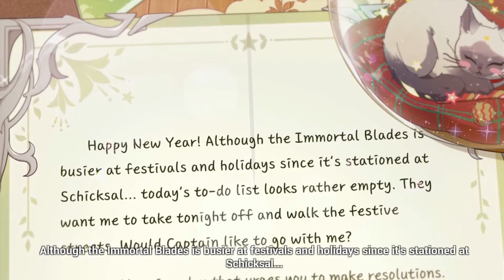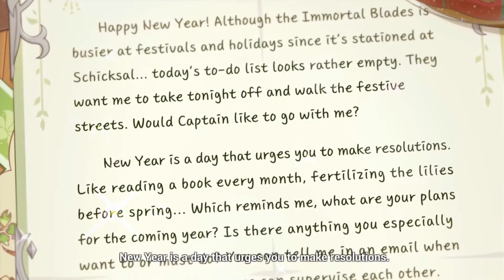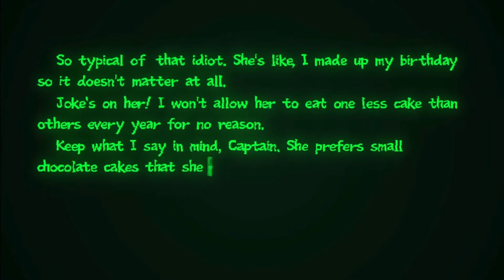Durandal's Birthday Letter 2022 [Honkai Impact 3 SEA]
January, 1st.